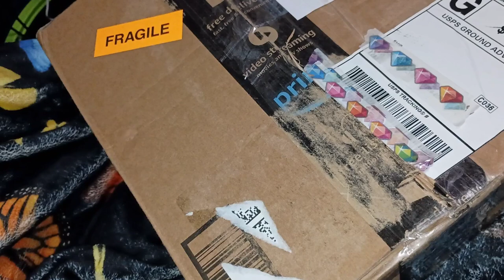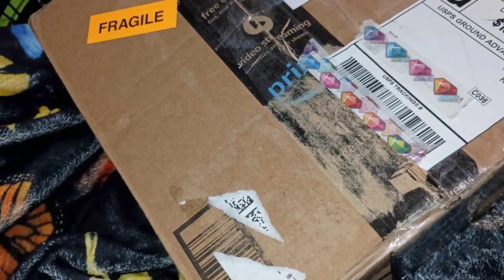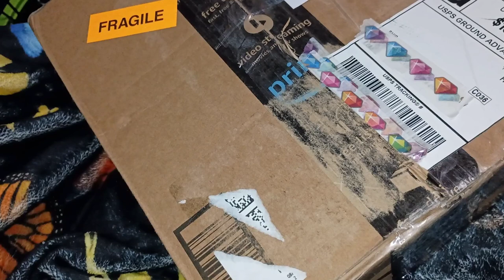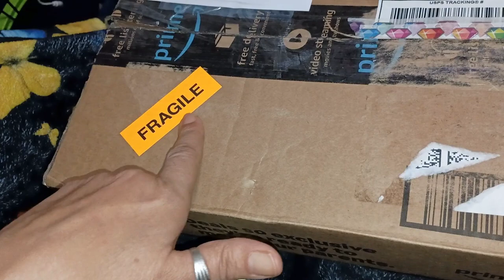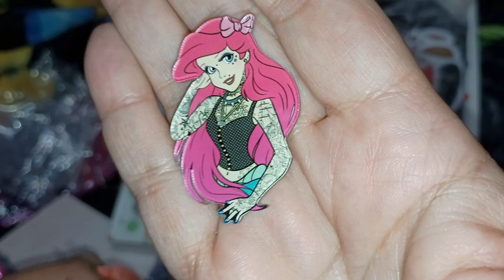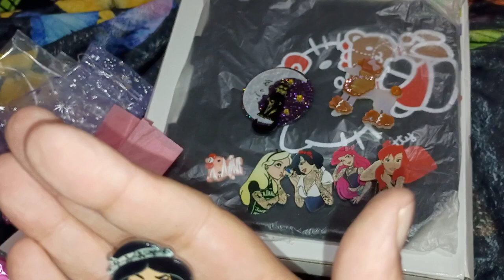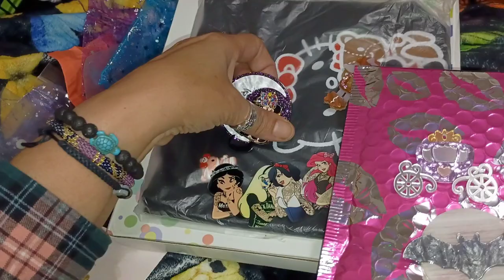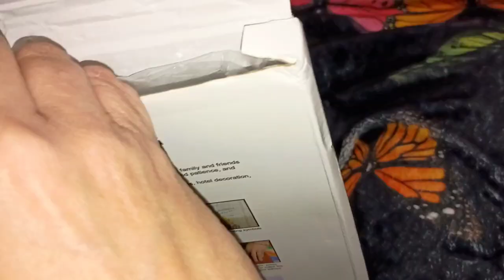September 11, 2024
Check out Vivian's channel